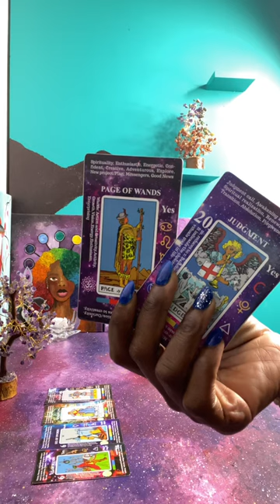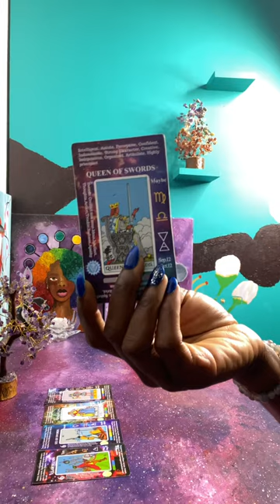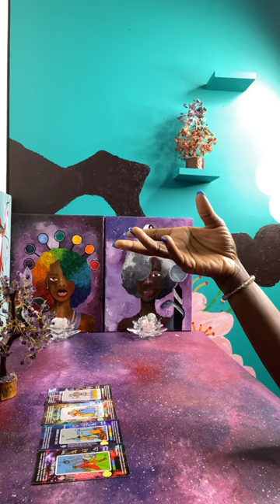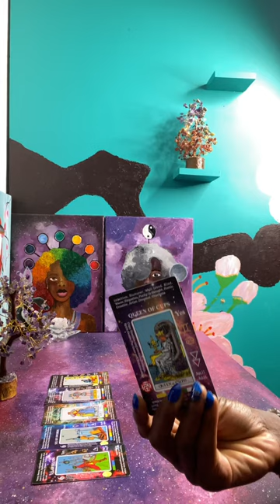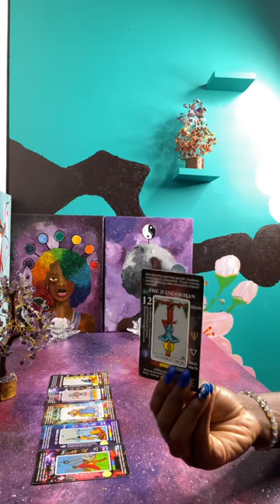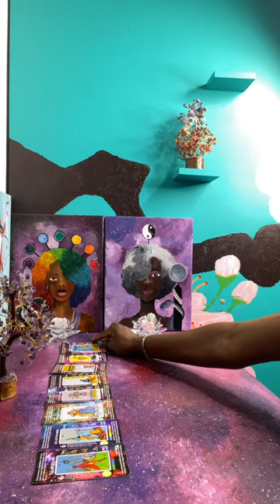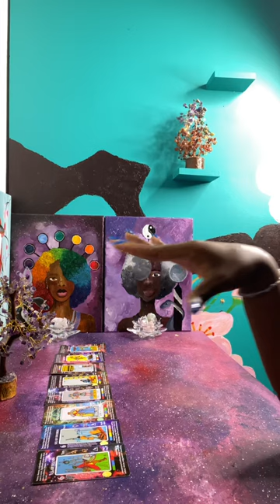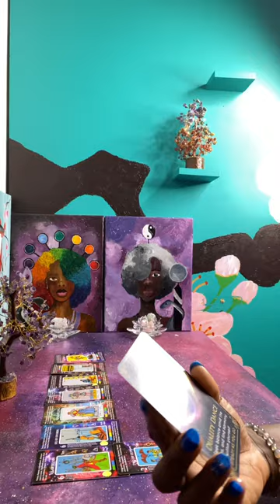The Inside Job Orchestrated by a Greedy & False Religious Feminine & Family